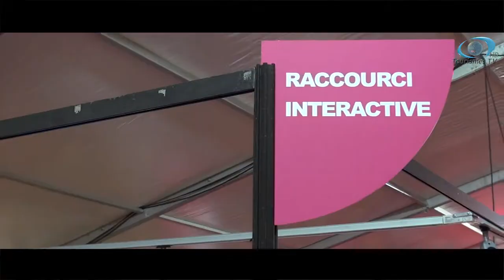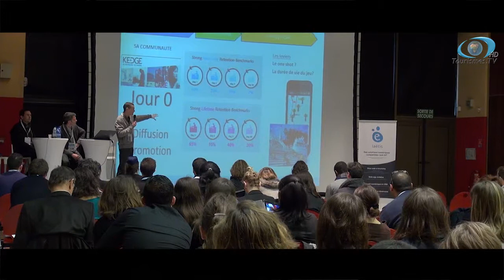Résumé du salon Voyage en Multimédia 2014 Par tourismes.tv